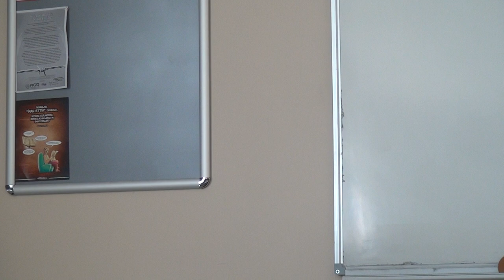Hicret Üzerine Sohbet - Shaheen Talal Yaseen Al-Darkazalı